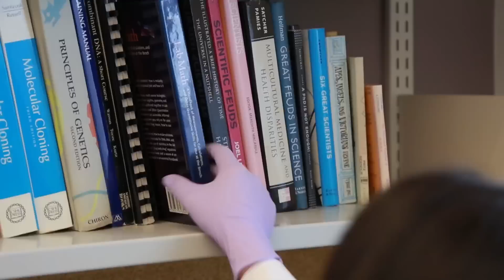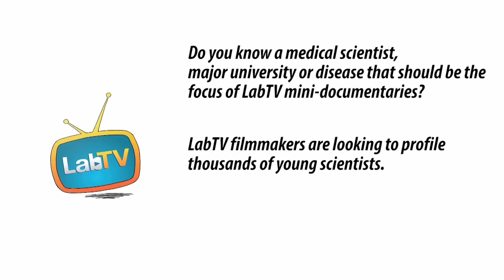"I Couldn't See Myself Doing Anything Else."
Meet Michelle Van Scoyk, a lab manager in the Winn Laboratory at University of Illinois at Chicago. Michelle's research studies the biological fingerprint of lung cancer, with the goal of finding ways to detect the disease better.